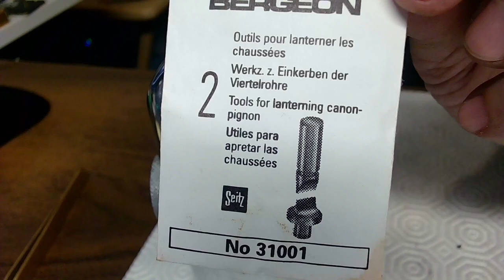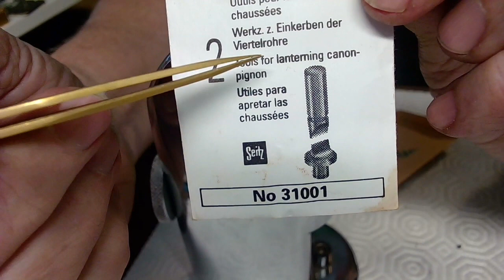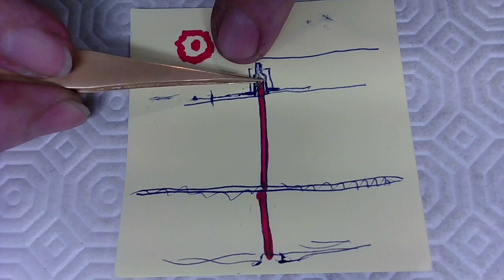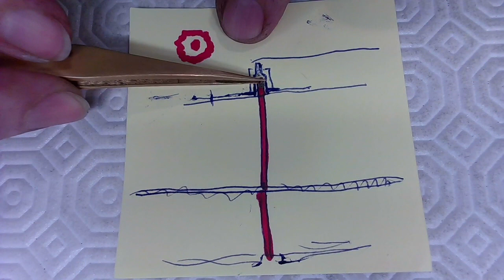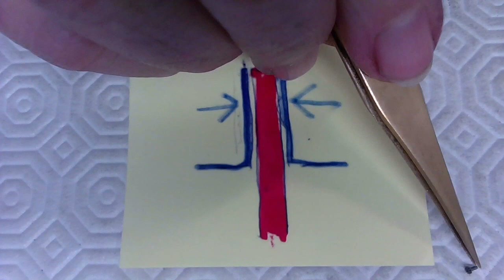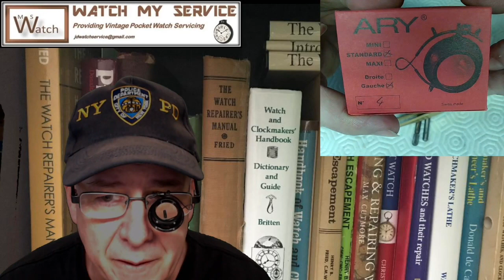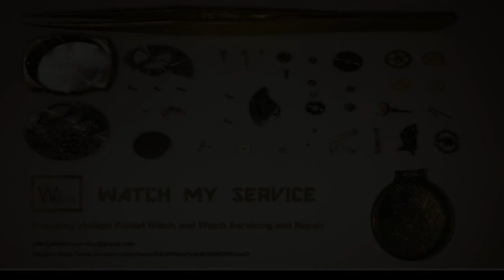Closing a Watch Cannon Pinion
A discussion and practical example on how to close a watch cannon pinion.